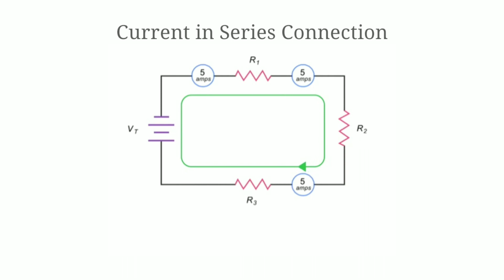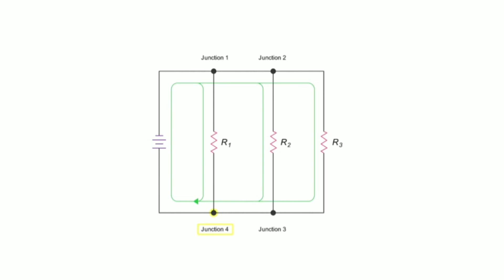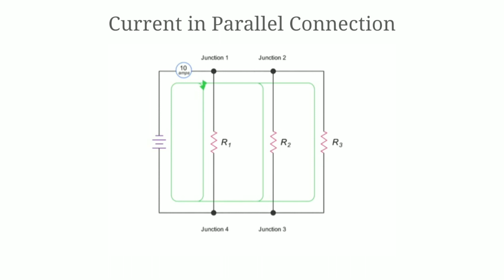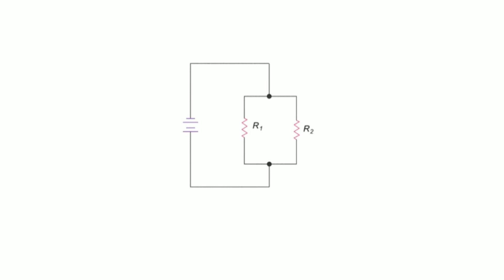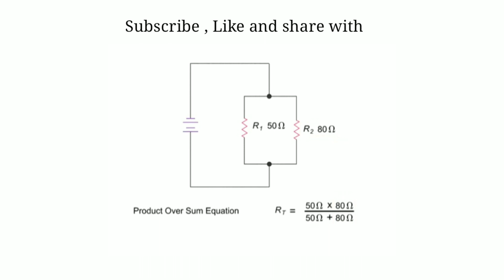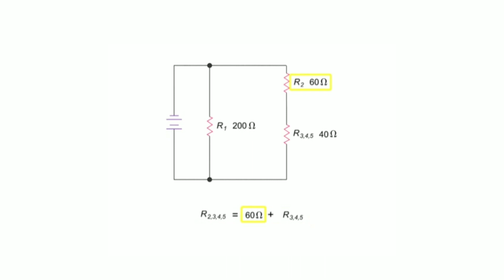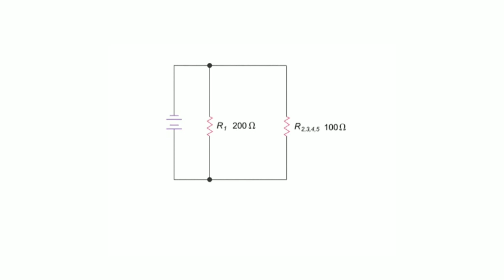Series and Parallel Circuits in Hindi | Series and Parallel Connection | Series Parallel Combination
Series and parallel circuits in Hindi ।। Series and parallel Connection ।। Series vs Parallel Circuits || series parallel combination
series parallel Circuits combination || series circuit parallel Circuit combination || Electrical LeGhA||

सभी इंजीनियर, इलेक्ट्रीशियन, ITI पास के लिए उपयोगी वीडियो है

*How to make a LED Name Display Board || Happy Holi 2018 ||Part-1

Like follow me Electrical_legha

Electrical LeGhA YouTube channel subscriptions for more Electrical videos

series and parallel bulb connectionseries and parallel connection in breadboard,